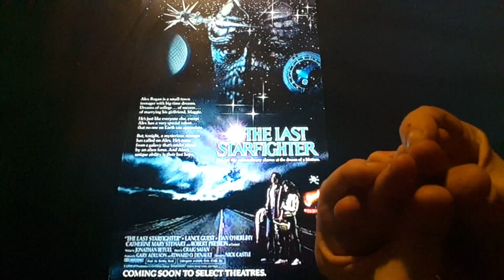Horacio the handsnake - The Last Starfighter (film)